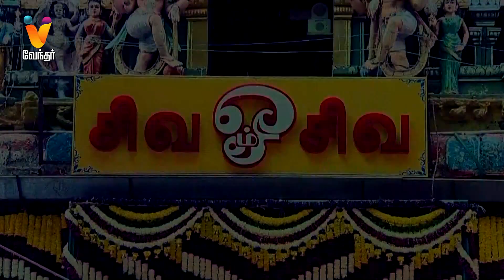"திருநள்ளாறு" சனிப்பெயர்ச்சி விழா | நேரலை நிகழ்ச்சி | நாளை காலை 5 மணிக்கு | Promo | "Thirunallar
"திருநள்ளாறு" சனிப்பெயர்ச்சி விழா | நாளை காலை 5 மணிக்கு | நேரலை நிகழ்ச்சி | Promo | "Thirunallar